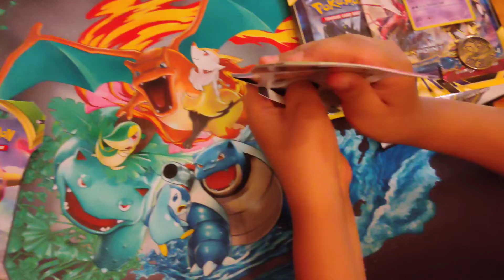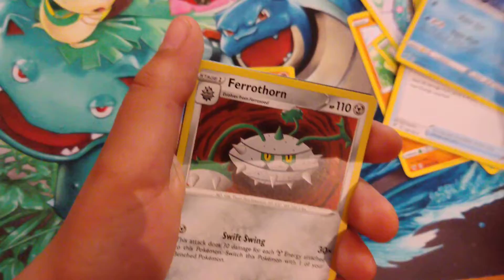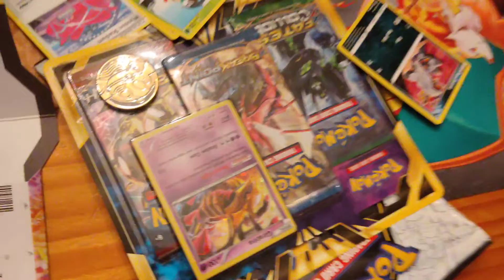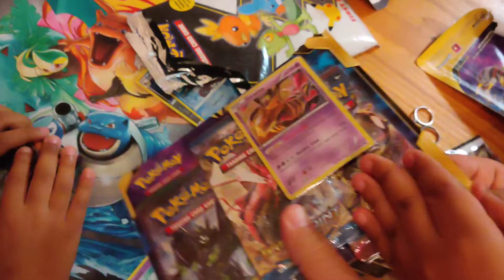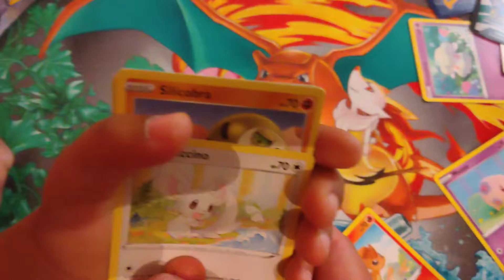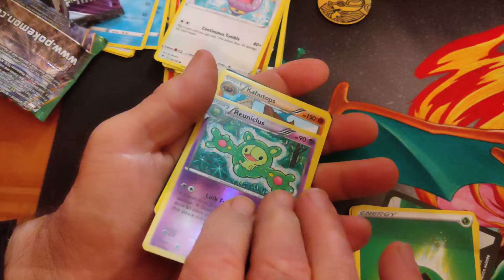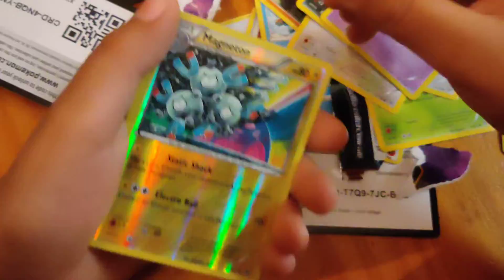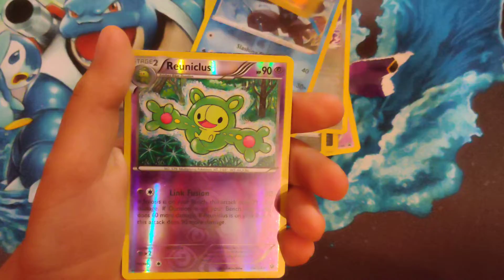opening Pokemon cards with Grandpa and we found molten arts Moltres v